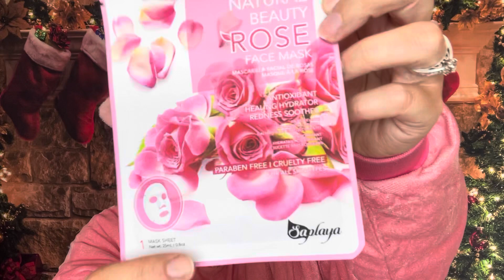🎄Happy Mask Monday!🎄November 22, 2021🎄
Happy mask Monday, Sparklers!!! I hope you have a wonderful day and a great Thanksgiving! 😘